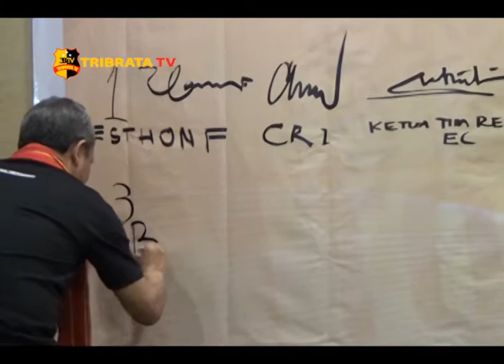PANWASLU DEKLARASI TOLAK POLITIK UANG DAN SARA